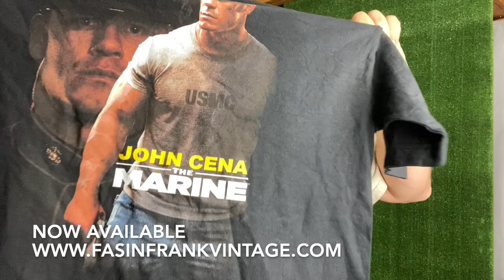Sicker Hammer Vintage T-shirt Unboxing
Get on my mailing list for all future programs.